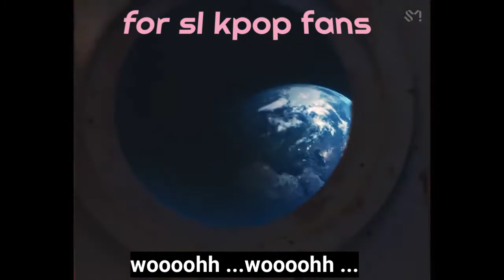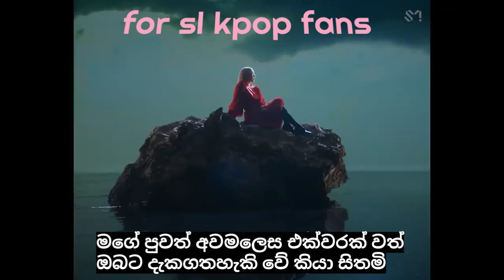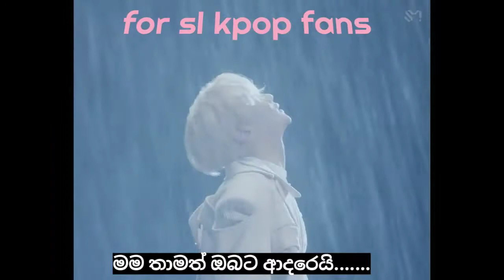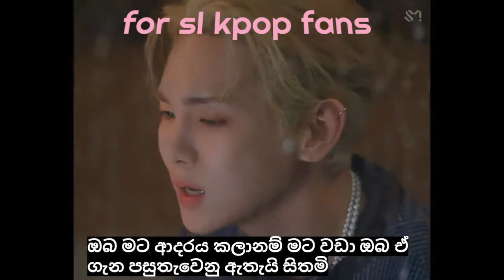Hate that by Key ft. Taeyeon (sinhala subtitles )